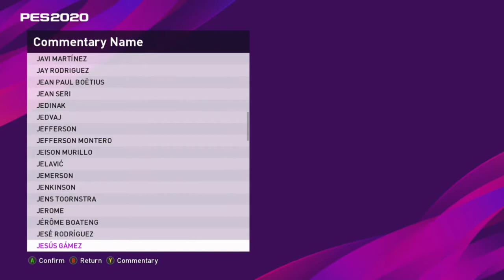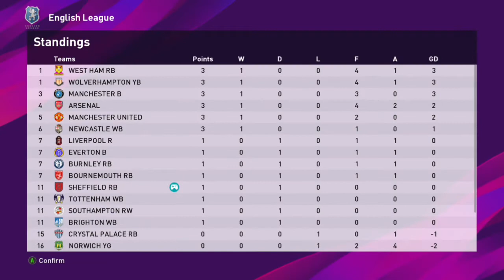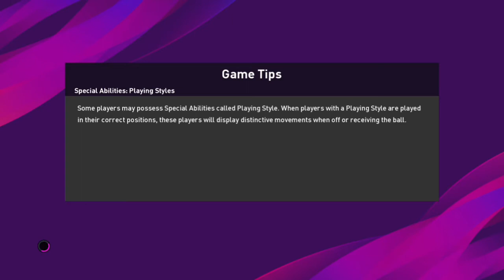It's back Become A Legend (Pes 2020 #1)